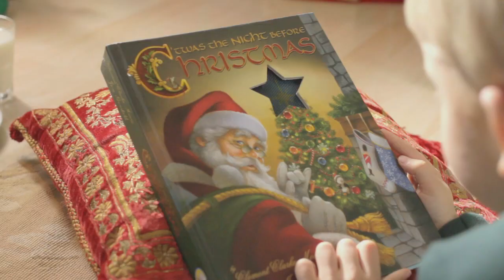Twas The Night Before Christmas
Trailer Park Publishing produced a first-of-its-kind interactive iBook for Accord Publishing